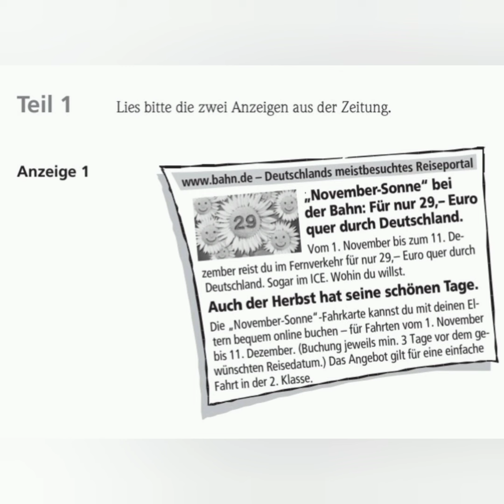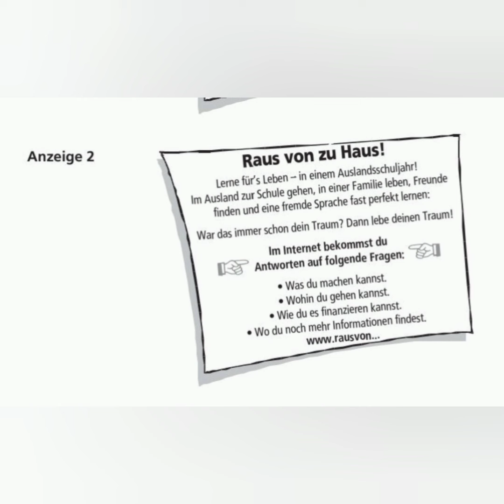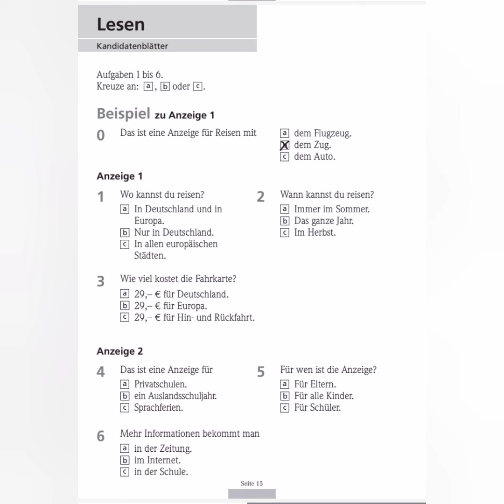Fit in Deutsch 1 Lesen | Goethe Zertifikat Lesen